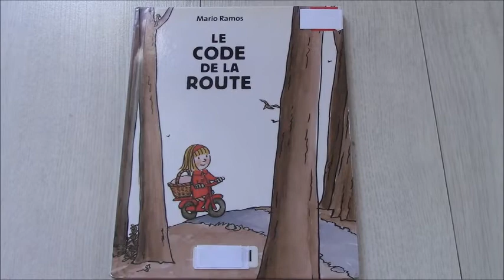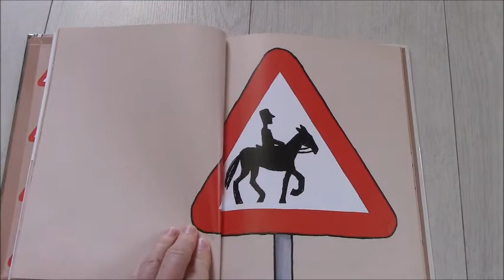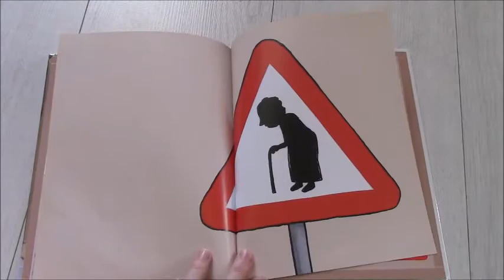Lecture: "Le code de la route", Mario Ramos (maternelles)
"Le code de la route"
Mario Ramos

Editions Pastel l'école des loisirs

Au fil de la route, vous croiserez des panneaux... et des histoires célèbres !